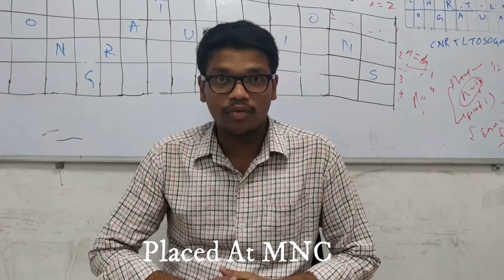QSpiders_Hyderabad_JNTU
HEARTLY CONGRATULATIONS to Harikrishnai who Got placed to a MNC...!!

Qualification : B Tech (EEE)
YOP: 2018
Aggregate:64%